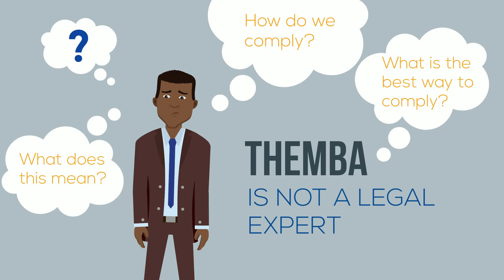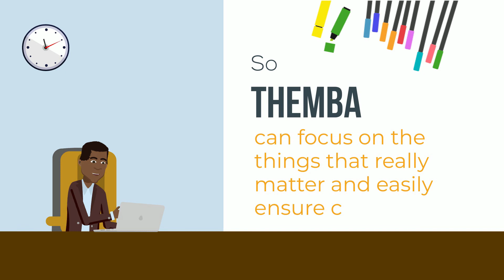CURA Compliance with Africa NewLaw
Explainer Video of CURA Compliance enabled by Africa NewLaw Content